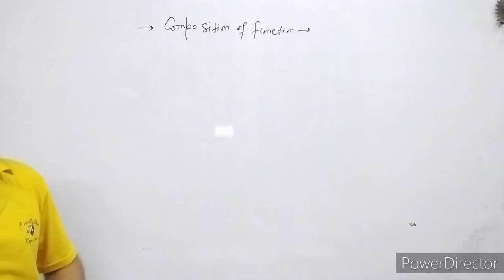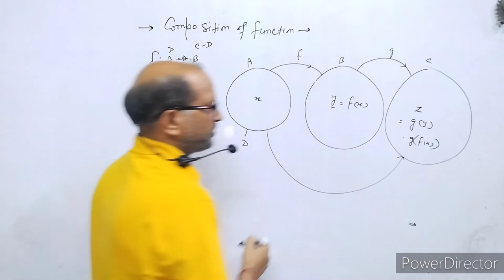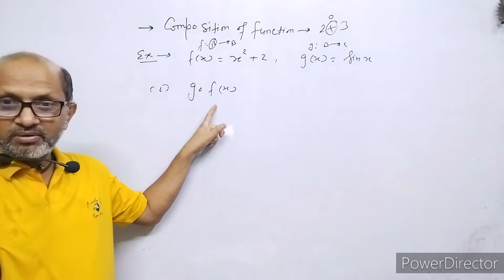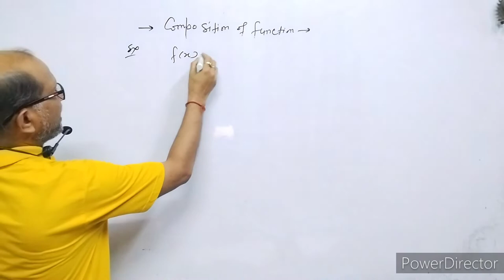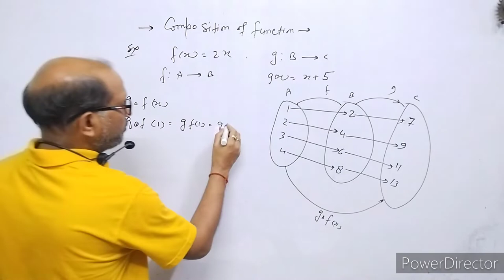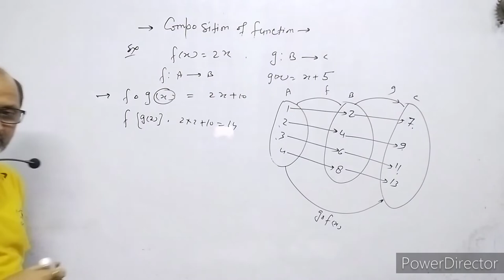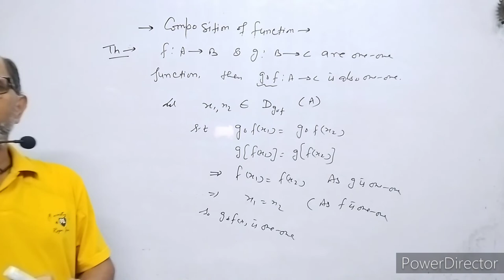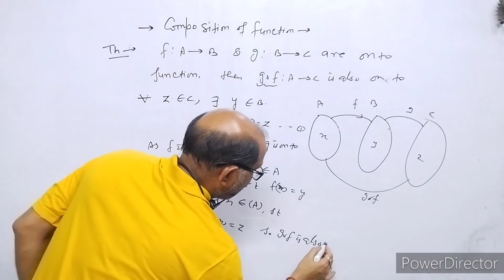XII_ Maths, Composition of the Function/ CBSE,Class 12 NCERT EX.1.3 Introduction ,: BY- A. Prakash.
In this video I have explained composition of the Function. This is the introduction video of NCERT CLASS XII MATHS EX. 1.3.